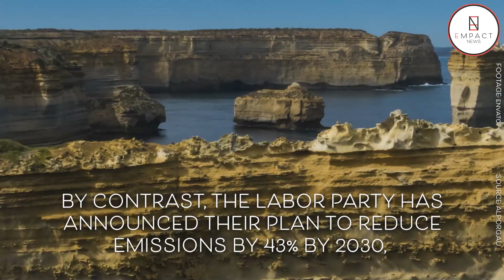Where do the LNP and ALP stand on Climate Change? Australian Elections 2022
With the Australian Federal Election approaching, here is a summary of the Climate policies that the LNP and ALP have announced for Climate.